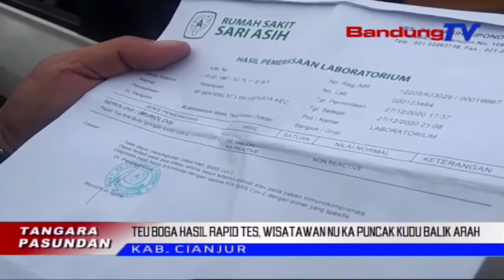Teu Boga Hasil Rapid Tes, Wisatawan Nu Ka Puncak Kudu Balik Arah | TP | BANDUNGTV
TP | BANDUNGTV | DERI FIRMAN | Tim Gugus Tugas Percepatan Penanganan Covid-19 Kabupaten Cianjur, Ngalakonan Prakprakan Penyekatan Ka Wisatawan Anu Boga Karep Pakansi Ka Lelewek Puncak. Dina Emprona, Sakumna Wisatawan Anu Teu Boga Bukti Hasil Rapid Tes, Kapaksa Kudu Mutar Balikeun Kendaraanana, Dipahing Asup Ka Lelewek Puncak.